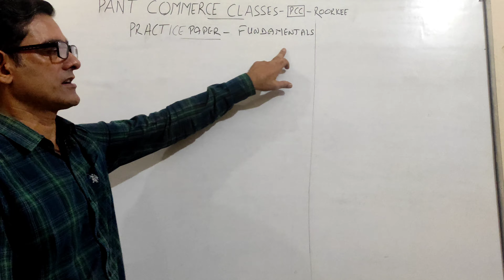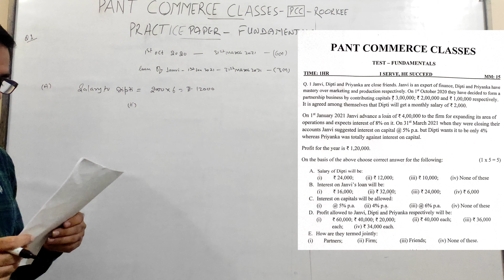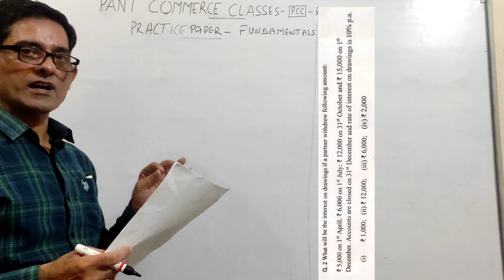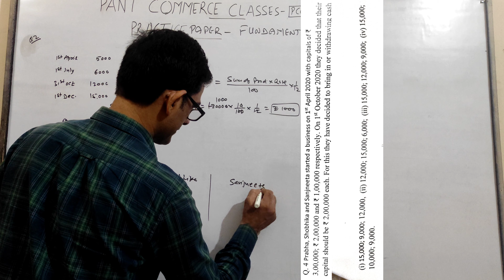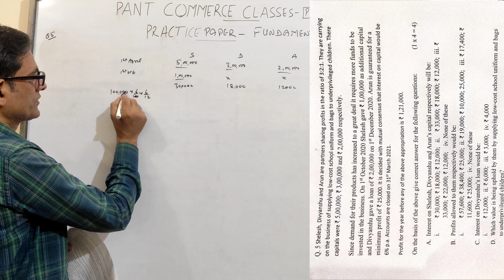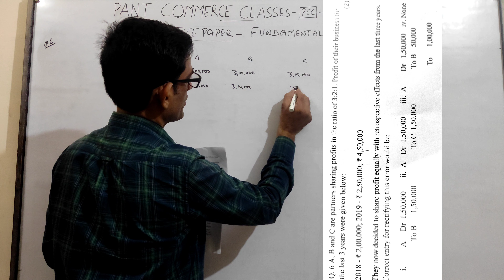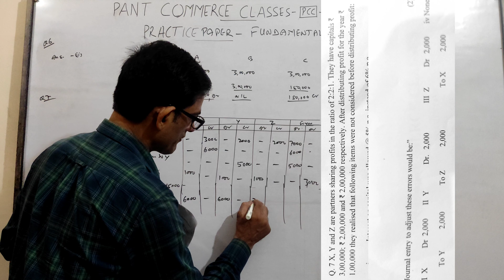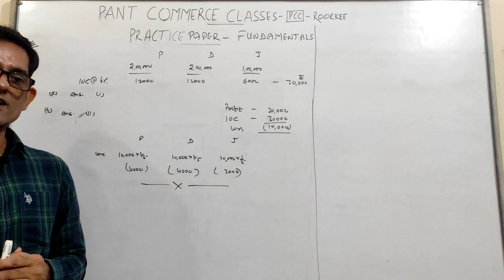Test MCQ - Fundamentals /case study Based/Term - 1/CBSE/Class 12th/2021 - 22/sample paper/Account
LECTURES BY NAVIN PANT (CMA, B.COM, MA (ECONOMICS)).
Case study based test paper for term 1 (MCQ).